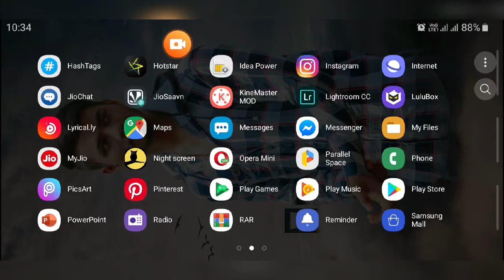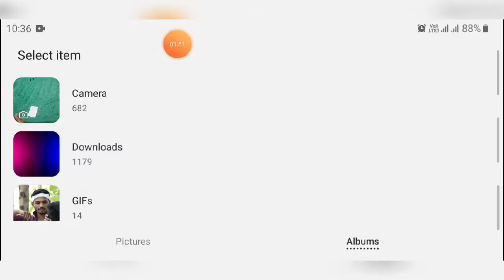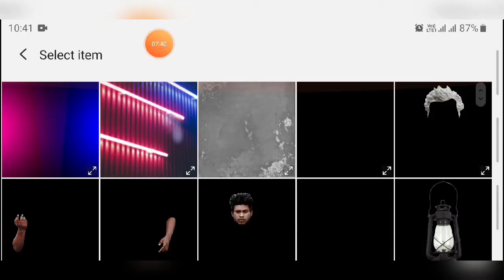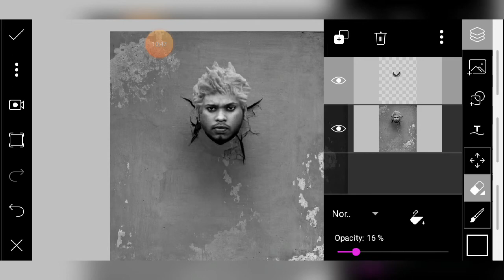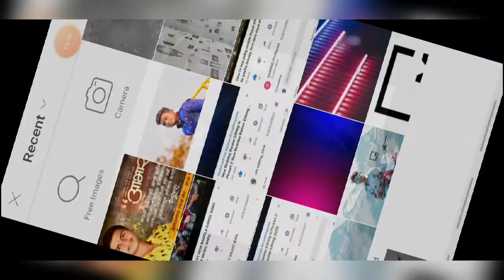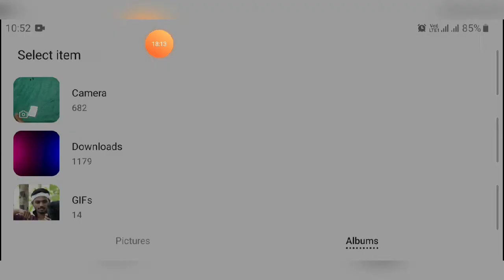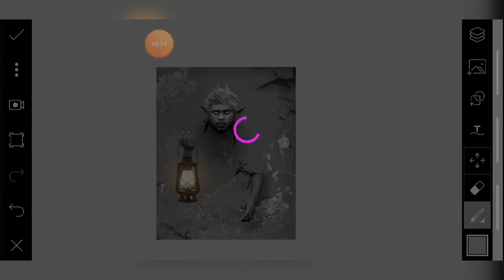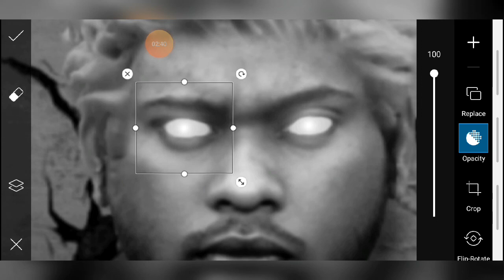Picsart Tutorial | How to Transform Yourself Into A Marble | Statue Effect In Picsart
background आणि png,s खालील दिलेल्या link वर तुम्हाला मिळतील ...☺️❣🙏🏻🙏🏻❣😊

picsart  editing

picsart tutorial

tiktok dp editing tutorial picsart